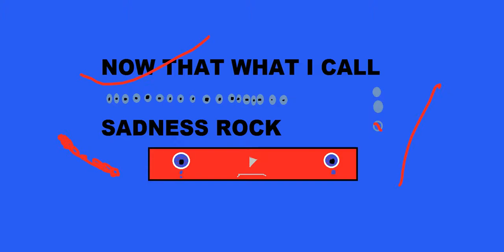NOW THAT WHAT I CALL SADNESS ROCK